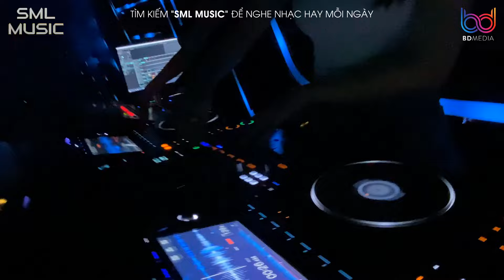Nhạc Trẻ Remix 2024 Hay Nhất Hiện Nay, Nonstop 2024 Vinahouse Bass Cực Mạnh, Nhạc Trend TikTok 2024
* Video được quay tại:
+ HAVEN CLUB
- Địa Chỉ: Số 2, Hoàng Văn Thụ, Hồng Bàng, Hải Phòng
- Hotline: 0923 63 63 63
+ FLEUR D'OR MAISON VINA- LOUNGE
- Địa Chỉ: 50 Đinh Tiên Hoàng - Hải Phòng

* BẢN QUYỀN ÂM NHẠC THUỘC VỀ CÔNG TY BD MEDIA. CÁC CÁ NHÂN VÀ TỔ CHỨC VUI LÒNG KHÔNG REUP LẠI.